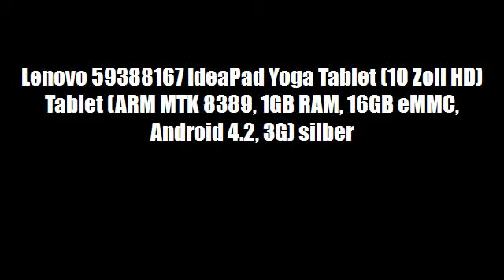Lenovo 59388167 IdeaPad Yoga Tablet (10 Zoll HD) Tablet (ARM MTK 8389 1GB RAM 16GB eMMC Android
Produktmerkmale
Prozessor ARM Cortex Prozessor A7 MediaTek MT8389 12 GHz Android Jelly Bean 42
Webcam 16 MP Kamera 5 MP 1 GB RAM eMMC 16 GB WLAN 80111 bgn Bluetooth 40 GPS Beschleunigungssensor digitaler Kompass 1x microSD-Schacht 1x micro-USB 20 OTG
Akku Li-Ion bis zu 18 Stunden
Herstellergarantie 12 Monate bei Verkauf und Versand durch Amazonde Bei Verkauf und Versand durch einen Drittanbieter gelten die Angaben des jeweiligen Verkäufers
Lieferumfang Lenovo Yoga Tablet 10 mit 256 cm 101 Zoll Display Akku Ladegerät Dokumentation